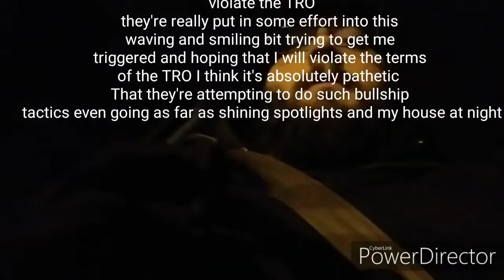Kpd 3rd attempt to phuck with me !!!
Forget about yourself for a second and try saving others. Not ur blue (ATM) Buddys Don't wield your pig power for your own sake. Because getting trapped by your own hate and acting out of pure self-interest... makes you the furthest thing from a hero .Blue lifestyle murderers in Ktown